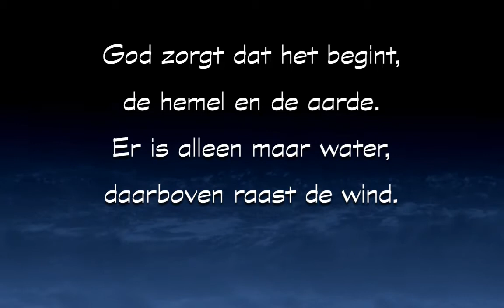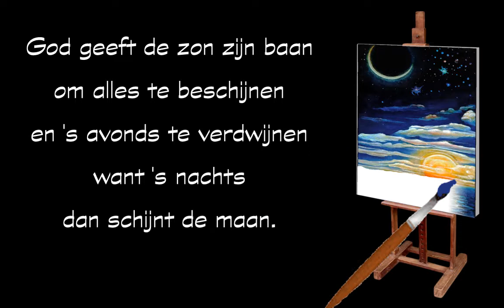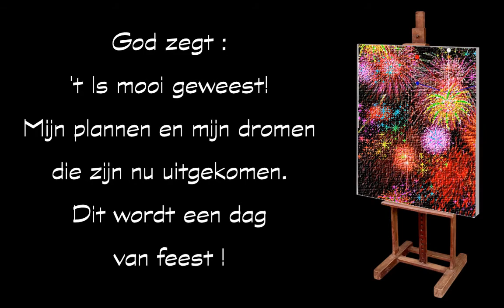God zorgt dat het begint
Het filmpje is gemaakt voor de Kinderkerk in Zunderdorp